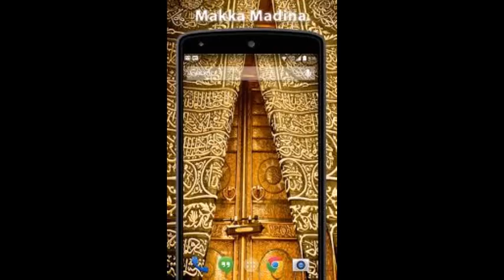MAJLIS KHAAS- HAZRATH MAULANA MOHAMMAD QAMAR UZZAMAN SAHEB ALAHBADI(DB),4-7-2023